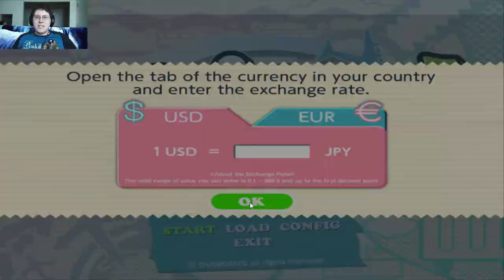Go! Go! Nippon: My First Trip To Japan: Going 2 Jay Pan BRB - PART 01 - AndyCade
My precious Nippon, I have arrived! ;)

TheAndySan

**Tech Notes**

*Camera Used*

Sony CX430V

*Mic Used*

ZOOM H2N

*Programs Used*